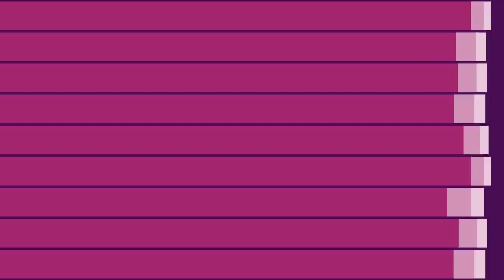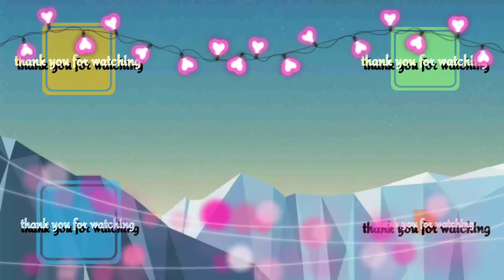ALIP BA_TA - SYSTEM OF DOWN ( TOXICITY ) ACOUSTIC COVER | FOREIGN REACTION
FAIR-USE COPYRIGHT DISCLAIMER * Copyright Disclaimer Under Section 107 of the Copyright Act 1976, allowance is made for "fair use" for purposes such as criticism, commenting, news reporting, teaching, scholarship, and research. -This video has no negative impact on the original works (It would actually be positive for them) -This video is also for teaching purposes -It is not trans-formative in nature. -I only used bits and pieces of videos to get the point across where necessary.  I make these videos with the intention of educating others in a motivational/inspirational form. My understanding is that it is in correlation to Fair Right Use, however given that it is open to interpretation, if any owners of the content clips would like me to remove the video, I have no problem with that and will do so as fast as possible. I believe these videos are fair use because: They are trans-formative in a positive sense, I take clips from various sources to help create an atmospheric feeling that will help people in hard situations in their life. I also do not wish to use the heart of any piece of work that would perhaps decrease the market value of the original content, if anything I hope to promote the content so that people can reach out and subsequently increase the market value. Lastly these videos are to educate people in an entertaining fashion. Given these are very short videos, the short parts I use within them act as a catalyst to further reading